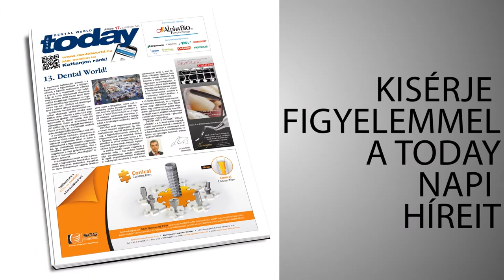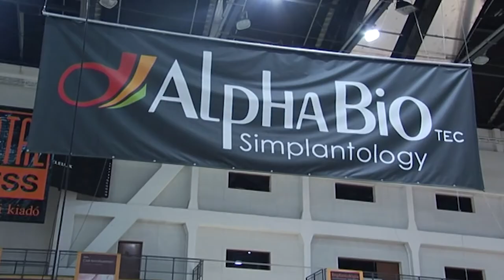Dental World 2014 - Budapest, október 16-18.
2014. októberében már tizennegyedik alkalommal kerül megrendezésre Budapesten a fogászati szakma legnagyobb hazai találkozója, a
Dental World Nemzetközi Továbbképző Konferencia és Fogászati Szakkiállítás.

12 000 m2-en kialakított rendezvényünket 7 kongresszus, 20 workshop és 200 kiállító kínál színvonalas szakmai ismereteket.